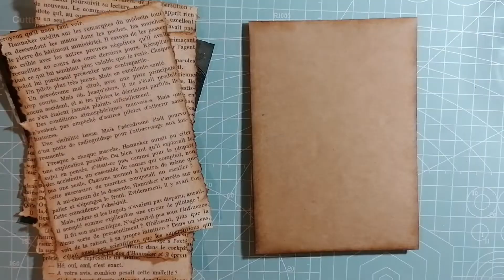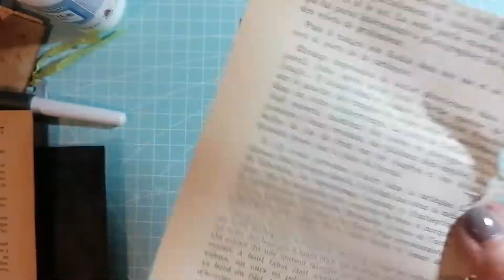#49 - Pochette version 2 pour envoyer des tickets ou embellissements très facile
Pochette version 2 pour envoyer des tickets ou embellissements très facile

Comment faire une pochette pour envoyer des Tickets ou Embellissements

aujourd'hui je  vous montre comment je fait une pochette version Tickets
pour me joindre:

les produits que j'aime utiliser:
4 Pièces Outil De Modelage Argile